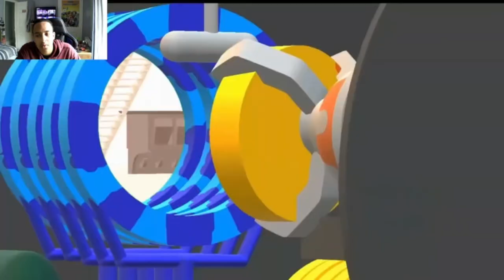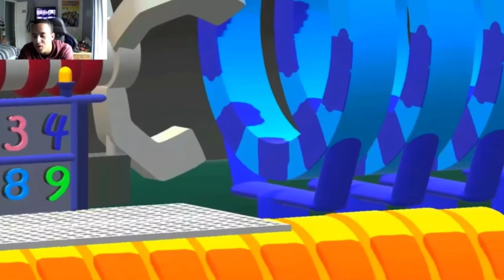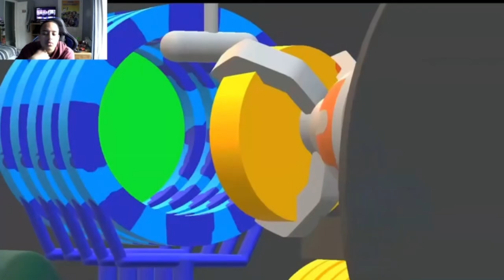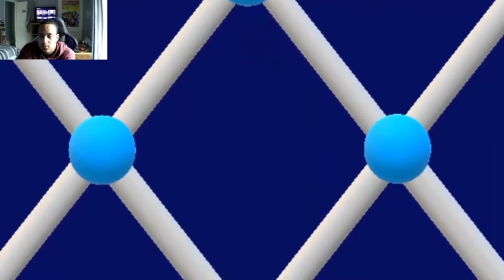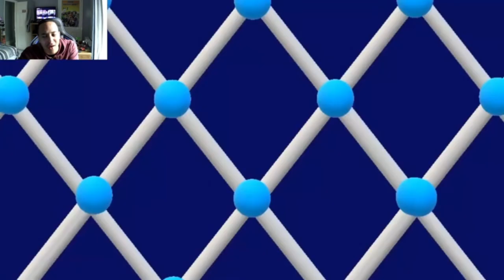The Puzzler Has Returned Numberjacks Are On Their Way Episode 4 Missing Sixes [Reaction]